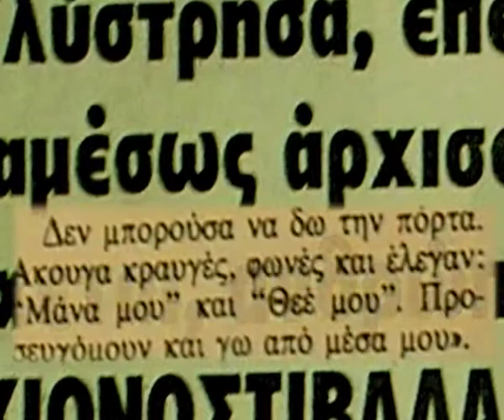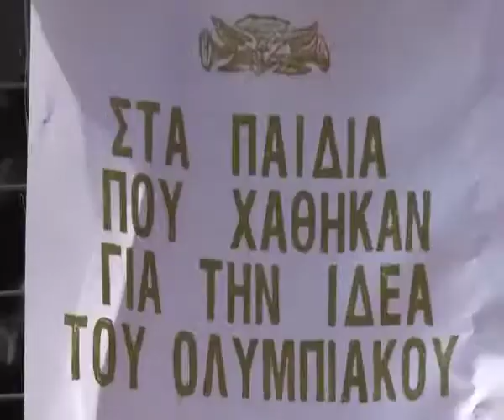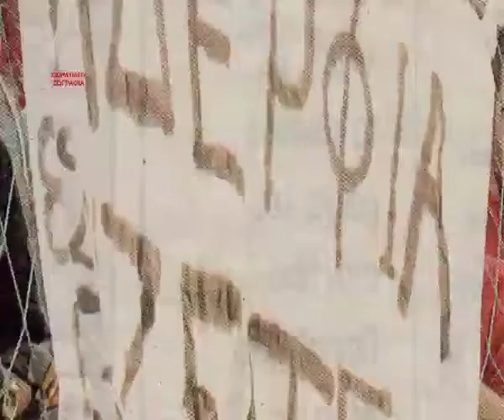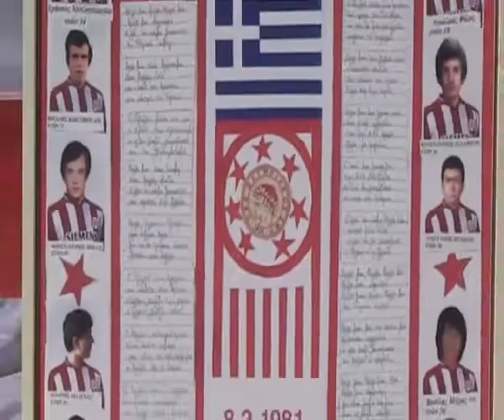Αφιέρωμα στην τραγωδία της Θύρας 7